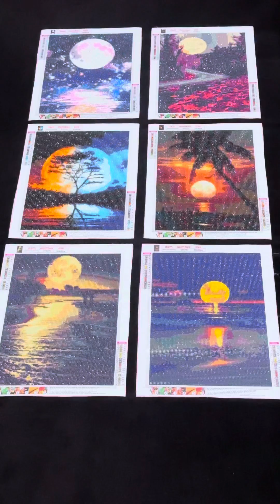Completed set of (6) moon diamond paintings